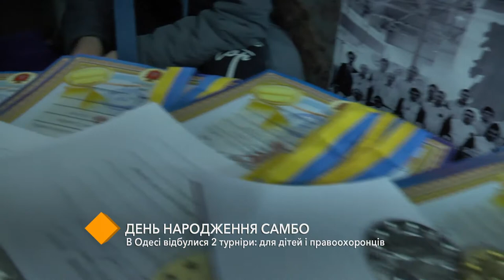В Одессе прошли турниры по самбо